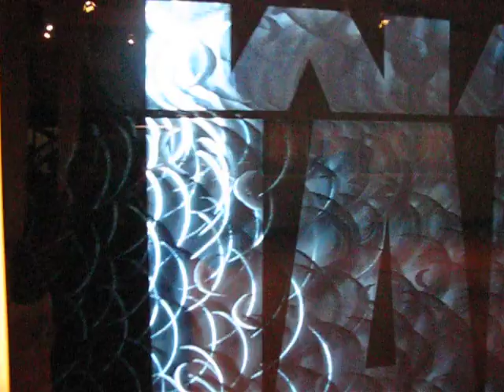Israel Tangaroa Birch. WAIRUA.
WAIRUA. Artwork from Whakawhiti Aria: Transmission, a collaborative show with Shane Cotton and Robert Jahnke.